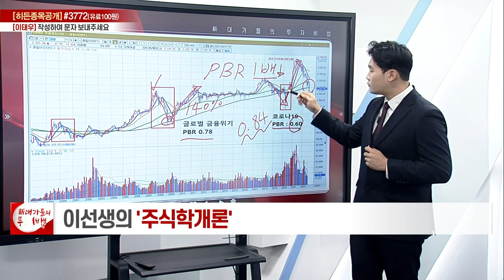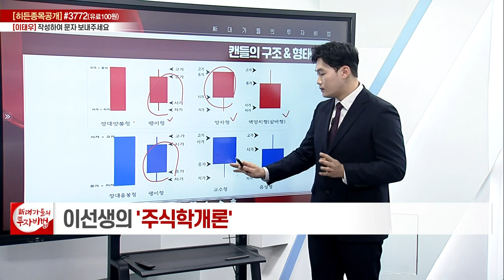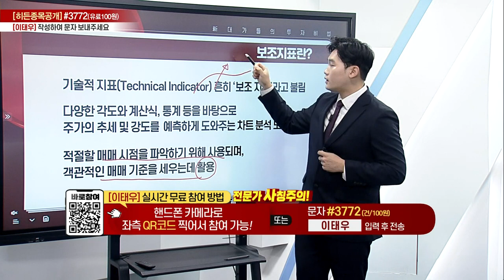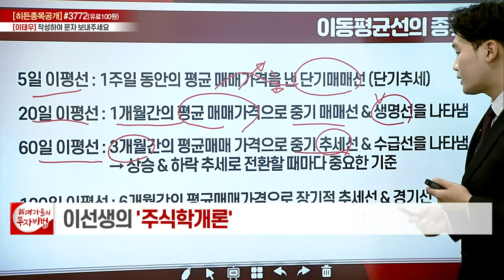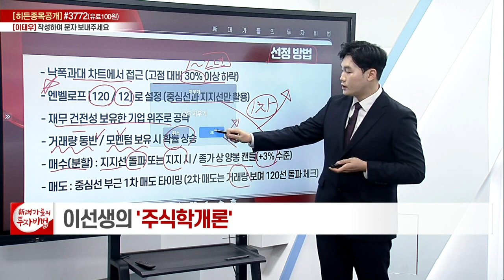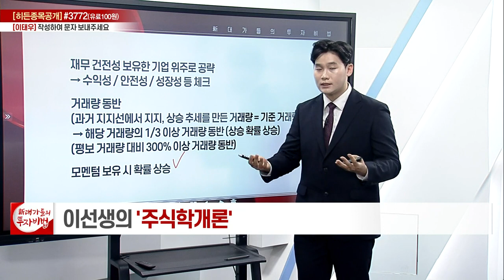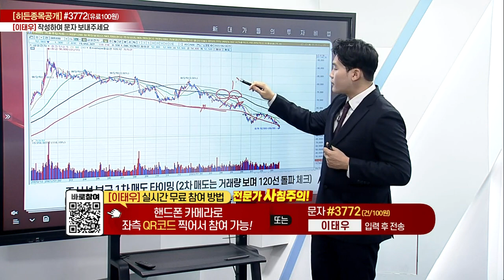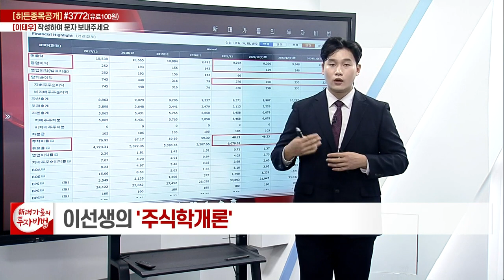엔벨로프(Envelople)를 활용한 하락장 매매법 3강_이선생의 주식학개론_대가들의 투자비법 (20220929)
# 엔벨로프(Envelople)를 활용한 하락장 매매법